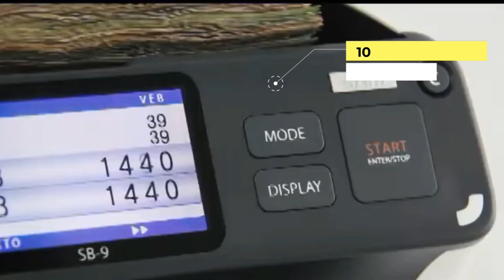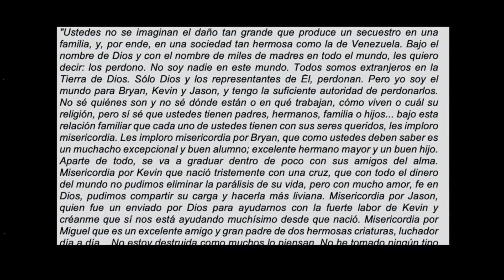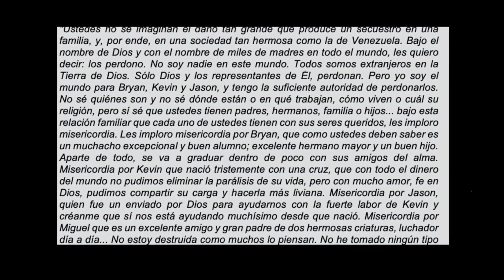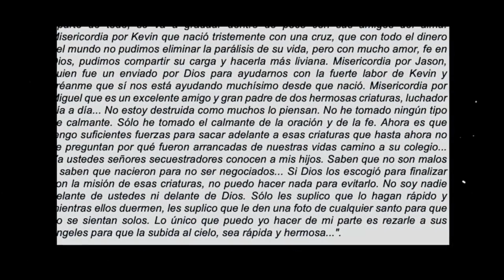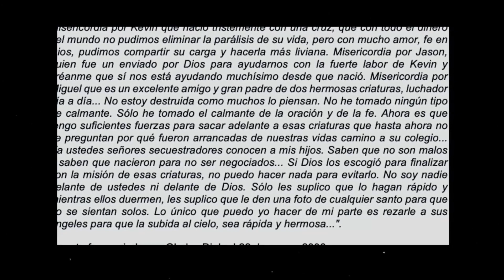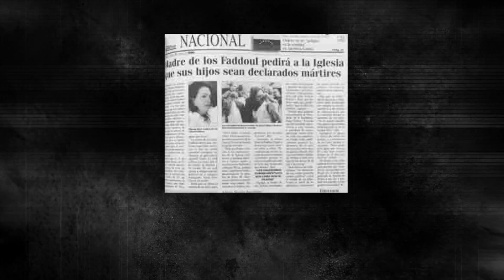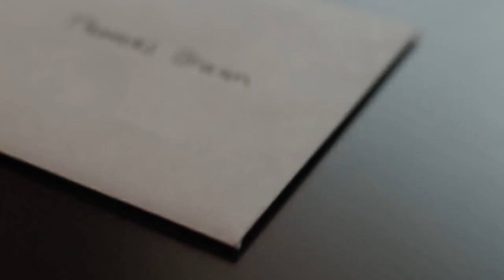HORROR E INDIGNACIÓN QUE MARCÓ A LA SOCIEDAD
Esa mañana del 23 de febrero John Bryan, de 17 años de edad; Kevin, de 13 años y Jason, de 12 años, se subieron al vehículo junto a su chofer, Miguel Rivas, para ir al colegio Nuestra Señora del Valle, en Bella Vista (Caracas).

Vestidos con uniforme escolar esperaban un día de clases como cualquier otro. Sin embargo, el terror disfrazado de policías los esperaba a unas cuantas calles de la urbanización Vista Alegre, donde residían.